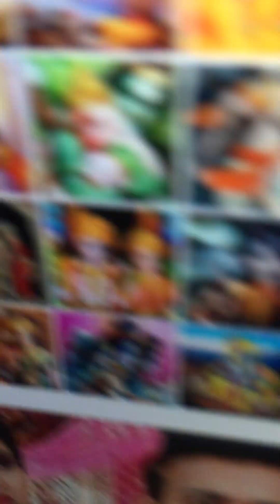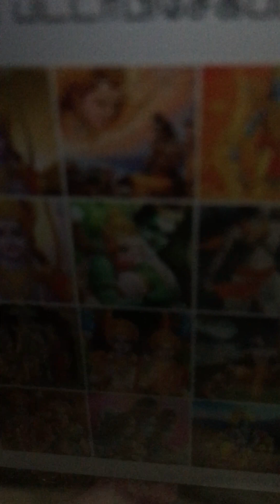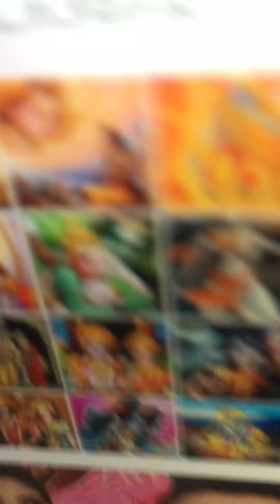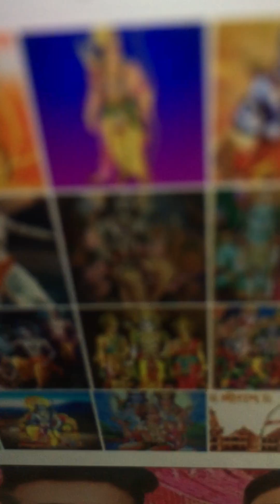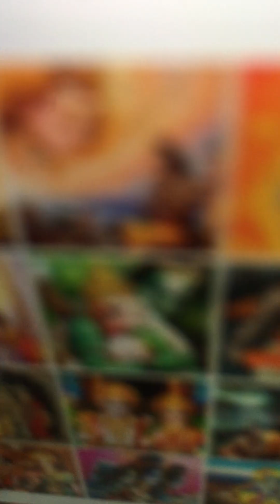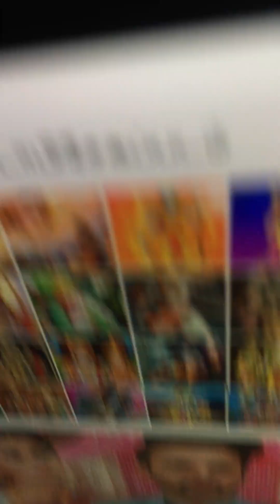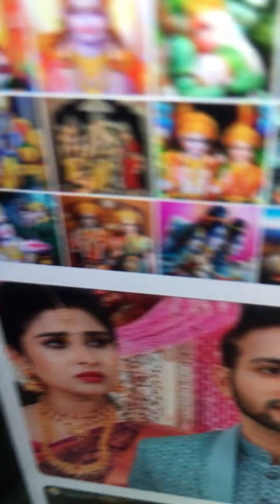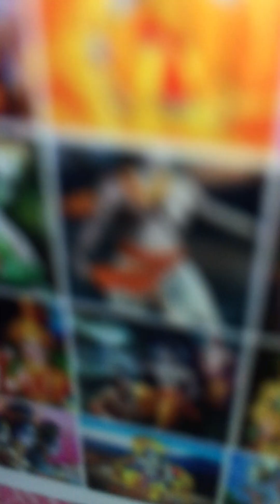புண்ணிய பூமி அயோத்தி உடனே மணமாலை திருமணம் இராமயணம் கேட்டதால் அருசுவை உணவு